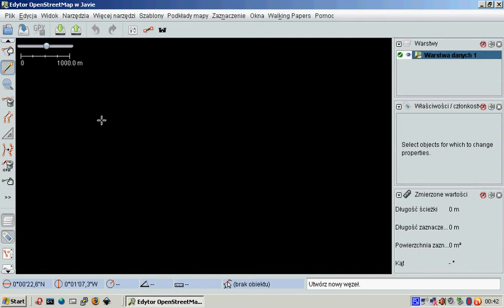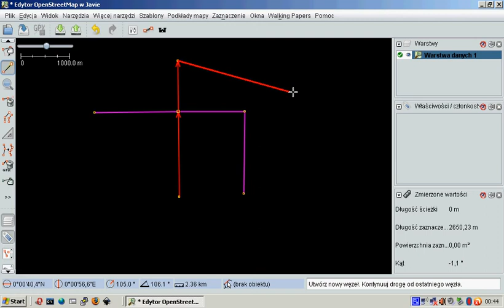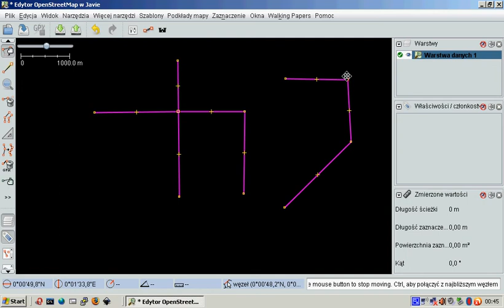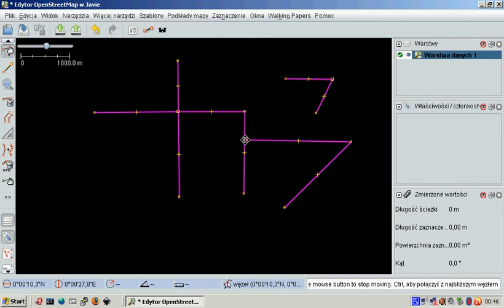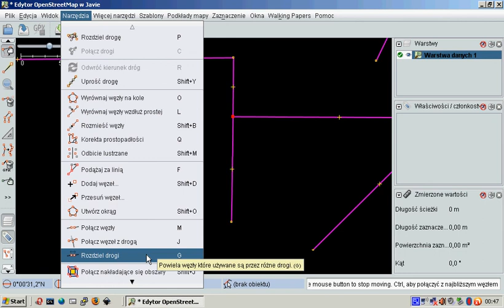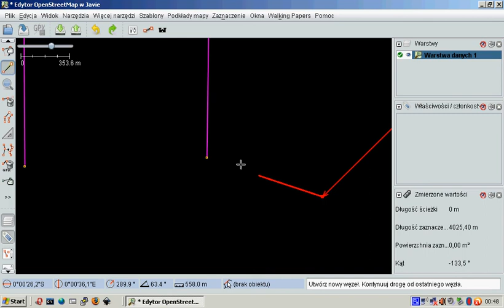Drobne tematy geometryczne w JOSM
Jak dzielić linie, jak je łączyć etc.